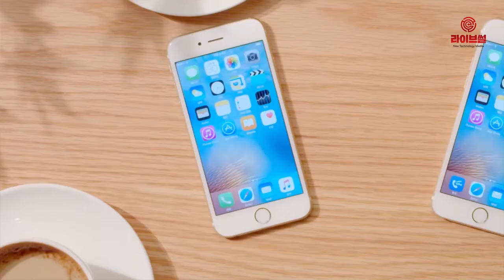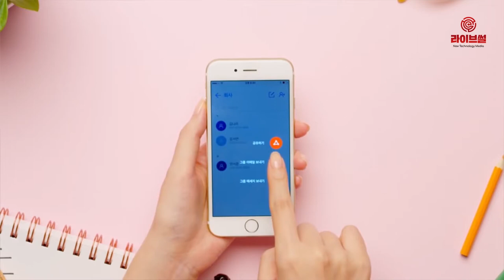[라이브썰] 올 1분기 스팸 건수 500만 건 돌파 … ‘불법게임 및 도박’ 1위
스팸 건수가 사상 최고치를 기록했습니다.

스팸차단 애플리케이션 후후를 운영하는 후후앤컴퍼니는 올해 1분기에만 총 501만362건의 스팸 신고가 후후를 통해 접수됐다고 9일 밝혔습니다.

해당 수치는 전년 동기 대비 약 100만 건 이상 증가한 수치입니다. 1분기에만 신고 건수가 500만 건을 넘어선 것은 후후 앱 출시 이후 처음입니다.

올 1분기 동안 후후 앱 이용자들이 가장 많이 신고한 스팸 유형은 ‘불법게임 및 도박’으로 162만8209건이 접수됐습니다. 전체 스팸 신고 건수의 32%를 차지하고 있습니다. 이는 지난해 1분기 스팸 신고 건수와 비교해 약 42만 건 증가한 수치입니다.

불법 게임 및 도박 스팸은 2017년 8월부터 후후에 신고된 스팸 유형 중 가장 많은 건수를 기록했습니다. 이어 대출 권유 109만2511건, 텔레마케팅 60만230건 등의 유형이 뒤를 이었습니다.

특히 후후 앱 이용자들로부터 가장 많은 스팸 신고를 받은 상위 10개 전화번호 중 9개가 모두 010 국번을 사용했습니다.

류형근 후후앤컴퍼니 플랫폼전략그룹장은 “스팸 메시지가 휴대전화 번호로 수신되는 경우 인터넷 전화의 070 국번이나 일반전화 02 국번보다 상대적으로 경계심이 줄어드는 경우가 있다”며 “스팸으로 인한 민원과 피해가 지속 증가하고 있는 만큼 후후와 같이 스팸 메시지를 사전에 걸러주거나 신고할 수 있는 앱을 활용하는 등 이용자들의 각별한 주의가 필요하다”고 전했습니다.